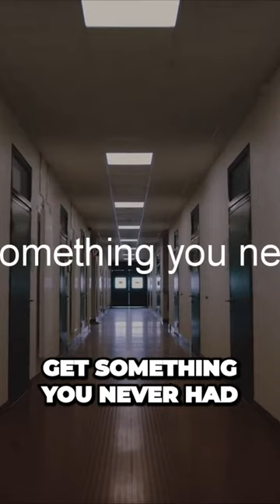You Won t Believe What Successful People Do When They Fail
Be positive
Growth Fuel, matter is money💰 motivational speeches/motivational speech status video motivation.